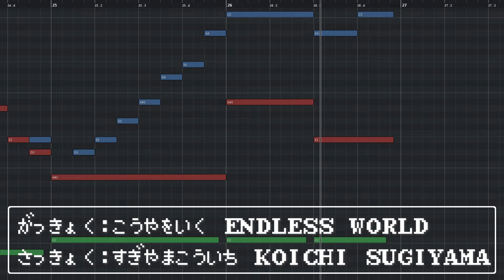【MIDI】広野を行く - ドラゴンクエストⅡ悪霊の神々 / Endless World - DRAGON QUEST II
■楽曲名
広野を行く Endless World

■作曲者
すぎやまこういち Koichi Sugiyama

■使用音源
YMCK/Magical 8bit Plug2

EASTWEST/SPACES II